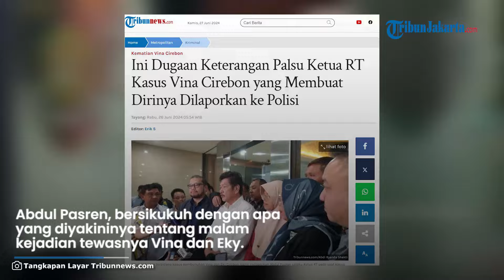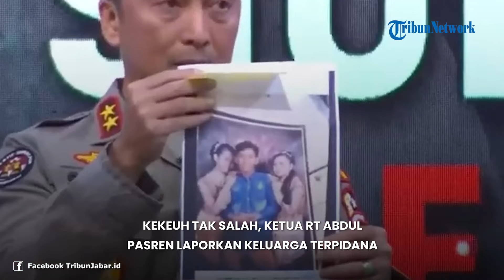Kekeuh Tak Salah, Ketua RT Abdul Pasren Laporkan Keluarga Terpidana Kasus Vina ke Polda Jabar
TRIBUNJAKARTA.COM — Abdul Pasren, bersikukuh dengan apa yang diyakininya tentang malam kejadian tewasnya Vina dan Eky di Cirebon pada tahun 2016 silam.

Pendirian Pasren tak goyah melawan kesaksian dari sejumlah warga yang mengeklaim melihat anak-anak terpidana tidur di rumah kosong miliknya saat malam minggu tanggal 27 Agustus 2016.

Pria itu lalu melaporkan para keluarga terpidana ini ke Polda Jawa Barat ketika kasus ini kembali mencuat di tahun 2024.

"Di 2024 Pak RT tiba-tiba melaporkan Ibu Aminah (kakak dari terpidana Supriyanto) sama keluarga terpidana lain bahwa pada 2016 yang lalu sambil sujud-sujud nyodorin amplop, nyodorin uang, untuk Pak RT biar bisa mengakui bahwa anak-anak itu tidur di rumah," ujar Fery seperti dikutip dari channel Youtube Cak Sugiono Channel yang tayang pada Rabu (26/6/2024).

Keluarga para terpidana ini pun telah dipanggil dan di-BAP oleh Polda Jawa Barat.

Mereka di-BAP atas dasar dugaan penyuapan yang dilakukan pada tahun 2016.

"Pak RT Pasren sampai sekarang masih tetap kekeh dengan pendapatnya, dengan kesaksiannya, dengan keterangannya di tahun 2016," tambahnya.

Pihak keluarga terpidana yang geram pun akhirnya melaporkan balik Abdul Pasren ke Mabes Polri.

Keluarga tujuh terpidana kasus pembunuhan Vina dan Eky bersama Dedi Mulyadi dan kuasa hukum mendatangi Mabes Polri pada Selasa (25/6/2024).

Mereka ingin melaporkan Abdul Pasren, mantan Ketua RT di lingkungannya terkait kesaksian palsu yang dibikinnya di dalam BAP.

Aminah, kakak dari terpidana Supriyanto, membantah bahwa dirinya bersimpuh di pangkuan Abdul Pasren untuk membujuk Pasren sambil menangis agar mau mengarang cerita supaya para terpidana bebas.

Ketika dibujuk, Pasren juga diimingi-imingi uang.

Namun, hal itu dibantah oleh Aminah.

Aminah menceritakan bantahannya itu kepada Dedi Mulyadi bahwa tidak ada peristiwa tersebut.

"Yang ada adalah mereka dan keluarga terpidana datang ke Pak RT Pasren untuk berkata jujur berkata yang sebenarnya itu yang mereka sampaikan dan tidak ada mereka duduk di pangkuan yang ada adalah bersimpuh di bawah kakinya Pak RT Pasren yang sedang duduk di kursi," ujar Dedi seperti dilansir KompasTV yang tayang pada Selasa (25/6/2024).

Selain itu, Pasren tidak megakui bahwa anaknya, Kahfi saat itu bersama para terpidana di malam Vina dan Eky terbunuh.

"Seluruh pernyataan dari keluarga terpidana dan para saksi anaknya juga ikut tidur bersama para terpidana yang mendekam di penjara," ujarnya.

Roely Panggabean, kuasa hukum terpidana kasus Vina, mengatakan sudah menyiapkan sejumlah alat bukti berupa saksi-saksi, sejumlah pernyataan, putusan pengadilan dan bukti elektronik berupa video.

"Tentu akan kita Tentu kita akan lengkapi dengan keterangan ahli," tambah Roely.